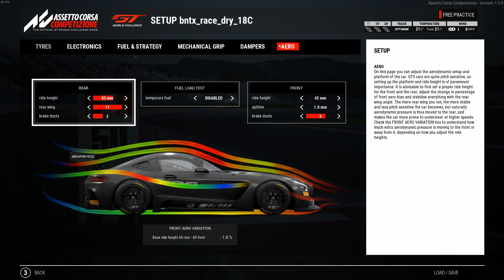How to be fast around Misano - Beginner Track Guide to Assetto Corsa Competizione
This is my first in depth track guide especially tailored around beginners who want to improve and look for guidance in Assetto Corsa Competizione.

Let me take you around Misano with the Mercedes AMG GT3, the car I have chosen to race with and use since a few weeks now. Find the Setup as well as the View Settings at the end of the video, or visit my Discord to download the Setup directly!

Are you looking to get into Simracing as well?

Logitech G29 - Amazon DE | UK

00:00 Intro
01:51 Misano & Mercedes
03:07 First Lap Deep Dive
12:20 Second Lap Deep Dive
19:29 More Tips for the Mercedes
23:31 Fastest Lap Cockpit View
25:36 Setup
26:21 View Settings
26:37 Outro Endcards

📣 Livestream Loyalty Store & Bot Activities 📣

Check & redeem your Boonipoints, find all available Chat commands, see your rankings & more

📣 Experience the Boonatix Community 📣

📣 Support Boonatix 📣

The basic membership is available and will unlock a unique badge & a first set of emojis as well as a special role in my Discord community.

📣 ACC Lobby Server 📣

We have an open lobby server hosting practice sessions, you can find it by searching for Boonatix - the PW for the server is in my Discord community. See you there!

📣 My Sim Rig Setup 📣

✨ Wheel Base: Fanatec CSL Elite Wheel Base V1.1
✨ Steering Wheel: Fanatec McLaren GT3 V2
✨ Pedals: Fanatec ClubSport Pedals V3
✨ Rig: Motedis
✨ Gloves: Sparco Karting - DE | UK
✨ RGB Floor Lamp - DE | UK
✨ Mic: Rode NTUSB - DE | UK